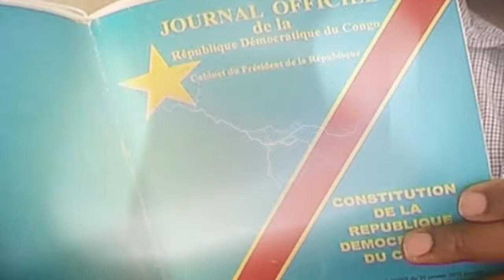LE BUREAU MOLILI DE LA PRESIDENCE DE TSHILOMBO 1 AUTRE RWANDAIS PREND CONTROL